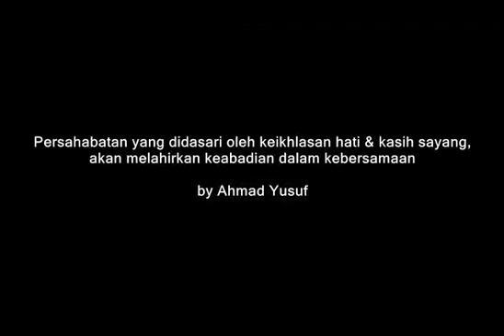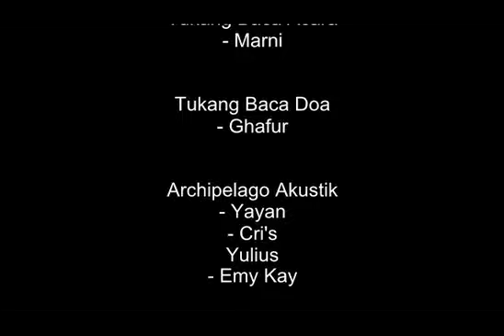Reuni SMPN 3 F Balikpapan